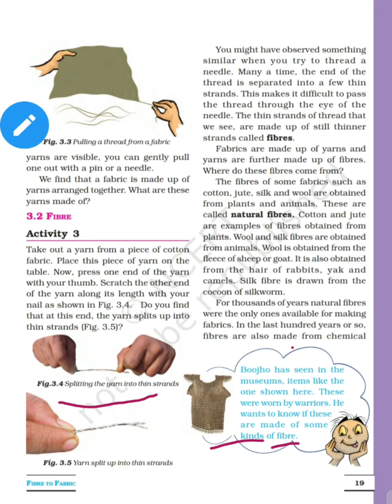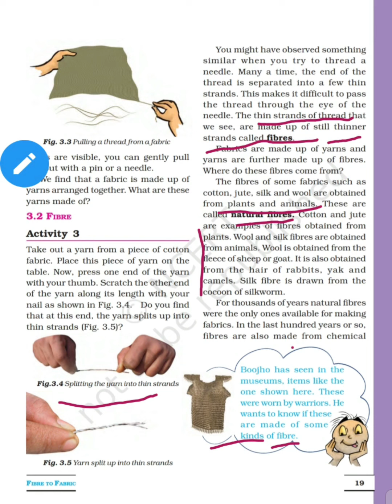Class 6 Science NCERT Chapter 3 (part 1)Fibre to Fabric with easy explanation in Hindi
class 6 chapter 3 with easy explanation line by line in hindi#easyexplanation